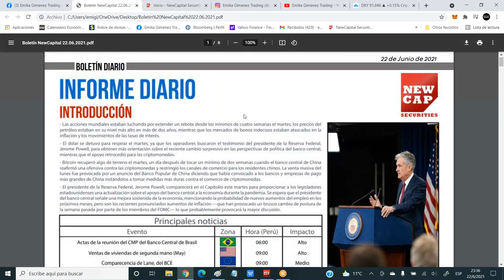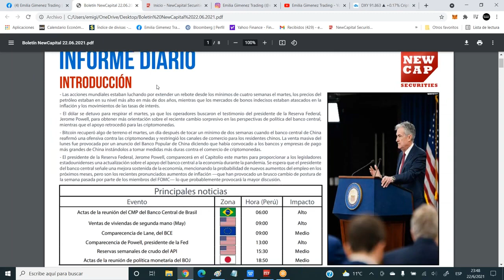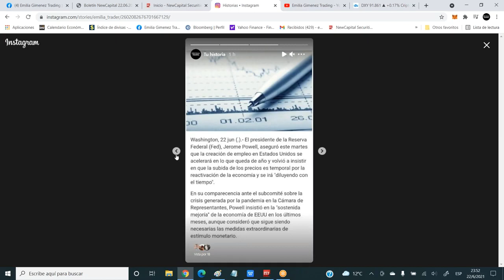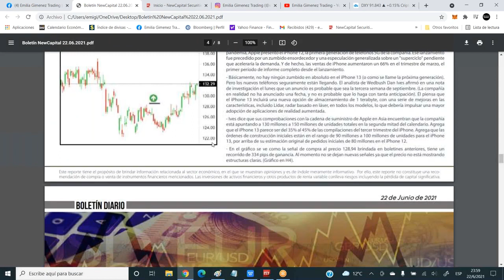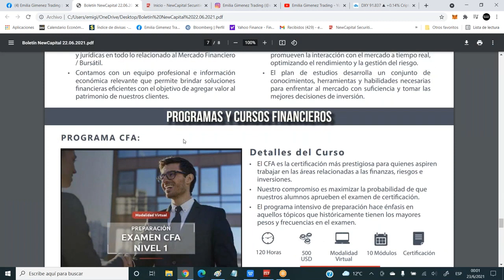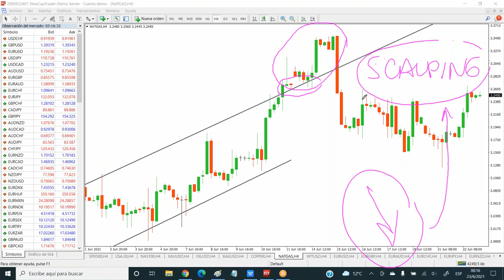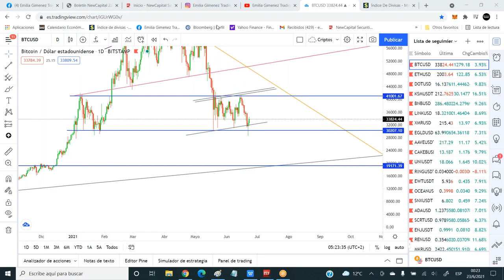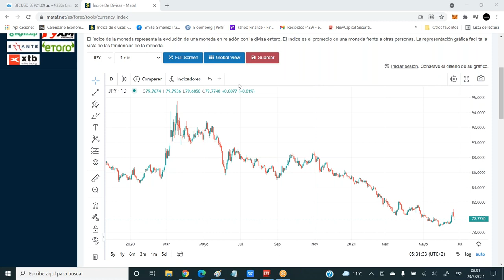Análisis del Mercado Financiero 22/06/2021 | NewCapital Securities